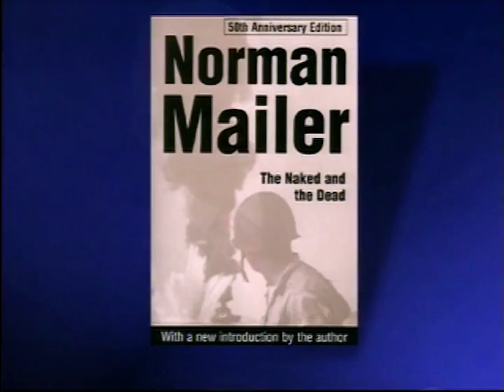Norman Mailer interview 1998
Author Norman Mailer selects his best works for his retrospective anthology, "The Time of Our Time."